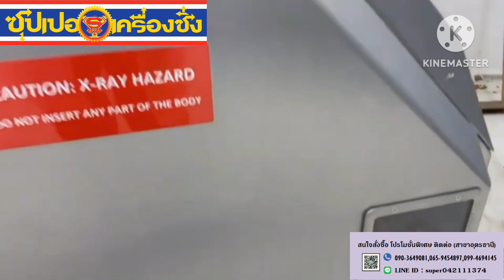X ray XD45 L1 BULK CASSEL food inspection system with air blast ejection 2021 1(720p)